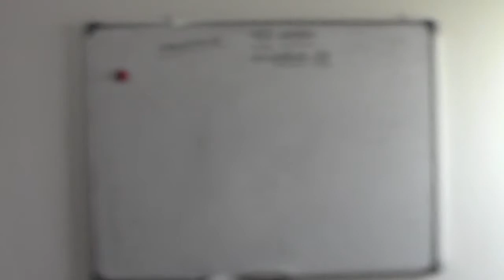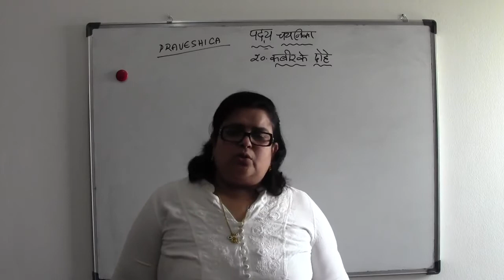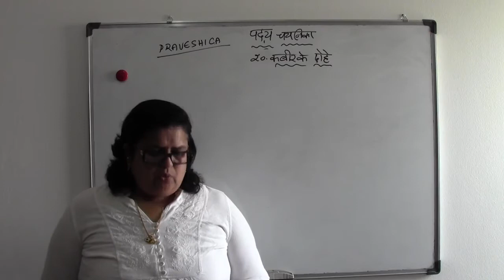20.PRAVESHIKA - NAVEEN PADHYA CHAYANIKA - TAMIL